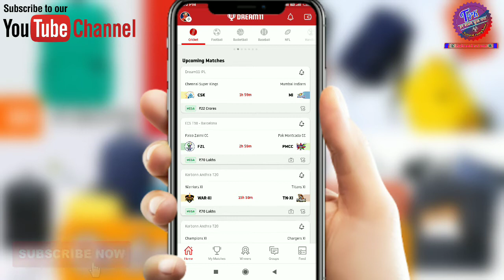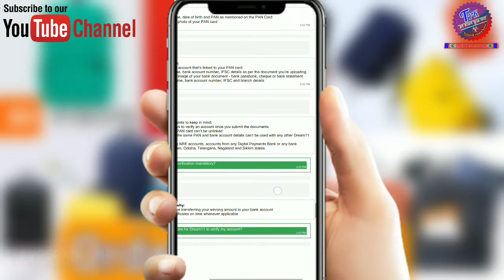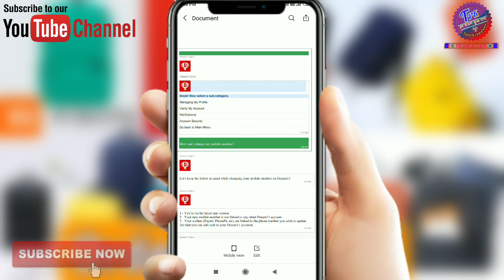Dream11 not Verify Bank Details || Dream11 Not Verify PAN Details || Dream11 PAN already Taken Solve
Dream11 not Verify Bank Details || Dream11 Not Verify PAN Details || Dream11 PAN Already Taken Problem Solve || Dream11 All Query Solve PDF

About Us:-
Namaskar dosto aaj ke is video me apko maine bataya hai ki ham dream11 account ko verify karne ke liye kis type ke bank account aur pan card ka use nahi kar sakte hai.

1.
2. Use my invite code TECHNI2043VW
3. Get ₹100 Cash Bonus

1. Dream11 Bank Account Verification
2. dream11 bank account verification problem
3. dream11 bank account under review
4. dream11 bank account verification tamil
5. dream11 verify bank details telugu
6. dream11 bank account link kaise kare
7. dream11 pan card already taken Problem
8. dream11 Pan Card verification
9. dream11 Pan Card Problem
10. dream11 pan card already taken problem in hindi
11. dream11 me pan card verify kaise kare
12. dream11 change account
13. drean11 change pan card
14. Dream11 change Bank Account